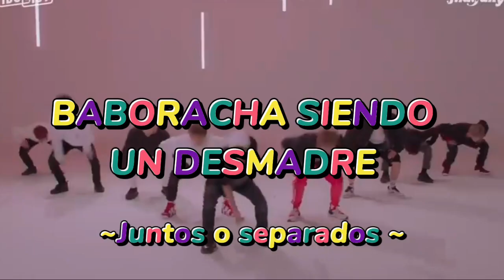Baboracha siendo un Desmadre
Hola. soy ( luego les digo mi nombre) espero disfruten del contenido

♧♧♧ DENLE LIKE Y SUBSCRIBANSE ♧♧♧

Gracias